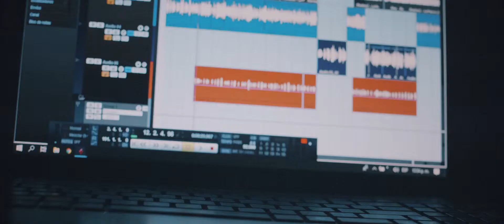El Philippe - La Praxis (Discípulado Edition)